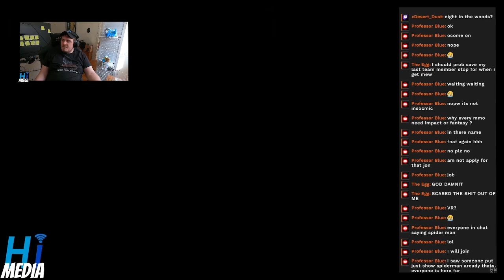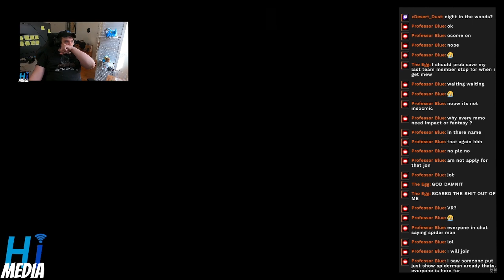New Bungie Game That Is Not Destiny - PS Showcase